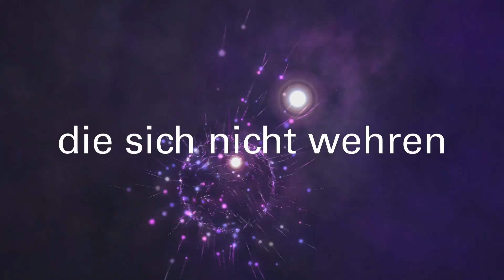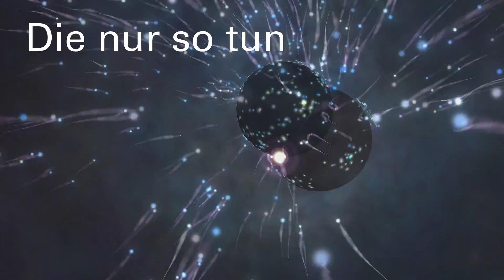Vergebung, hier ist sie - Thomas D (Lyrics)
Was willst Du von mir? Vergebung? Hier ist sie.
Was machst Du nun? Einfach weiter wie bisher?
Sieh' Dich mal um, da ist nicht's mehr
Und nun willst Du Vergebung? (hier ist sie)

Du bist weit gekommen, bis hier her
Deine Zeit ist gekommen, nun sieh her
Es hat alles begonnen mit nicht mehr
Als dem Samenkorn deines Schöpfers

Den Grundstein gelegt, eine Welt zu benennen
Gab ich dir Bewusstsein um dich zu erkennen
Gab dir Kraft zu erschaffen und ein Garten Eden
Um Erfahrung zu machen und um mich zu erleben

Mich, den du in jedem Winkel finden kannst
Ich biet dir Hilfe an, wo und wann du nach ihr verlangst
Bin ein Wunder und werd immer mitten unter euch weilen
Euer Hoffen erhören und eure Wunden heilen

Sieh diese Narben, sieh diese Tränen
Sie diese Arme, die sich nicht wehren
Sieh diese Augen, die Hoffnung teilen
Siehe diese Hände, die offen bleiben

Hör diese Worte in deinen Ohren
Für dich gestorben, für dich geboren
Für dich gelitten, für dich am Leben
Um dich zu bitten, dir zu vergeben

Vergebung, hier ist sie

Nun sieh dir selbst zu, sieh wie du handelst
Sieh einer Welt zu, die sich verwandelt
Vielleicht erkennst vor allen andern
So manchen Engel und Dämonen mit dir wandern

So weit sind Vater und Sohn nicht auseinander
Vereint im Heiligen Geist
Mit allen andern, am Anfang der Zeit
Doch ein Teil dieser Einheit, die wir hatten
Bist du nicht, dein Licht wirft Schatten

Zwar seid ihr mehr als ein Schimmer der bleibt
Wann immer Dunkelheit mal wieder um sich greift
Doch solang ihr nach Vergeltung und Gerechtigkeit schreit
Vergesst nicht wie zerbrechlich ihr seid

Die Gutes tun bitten mich sie zu verschonen
Die nur so tun bitten mich sie zu belohnen
Und dann am Ende steht die Krone der Schöpfung
Und öffnet die letzte Tür, und kehrt zurück zu mir

Für dich geblieben, für dich am Leben
Um dich zu lieben und dir zu vergeben

Dein Wille geschehe, hör gut zu
Denn Erfahrungen färben die Seele
Du kriegst was du gibst, doch was du tust
Hier gibt dir niemand Befehle

Zwischen Himmel und Erde, wen suchst Du?
Um deine Taten zu vertreten
Und dann am Ende des Lebens, wen rufst Du?
Dir zu vergeben und für dich zu beten.